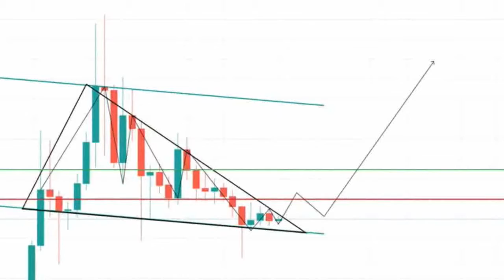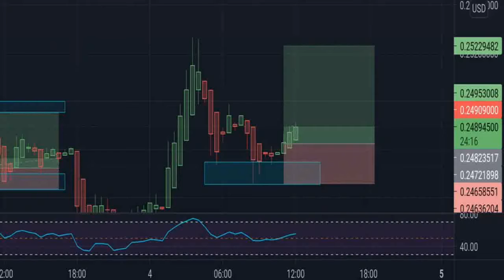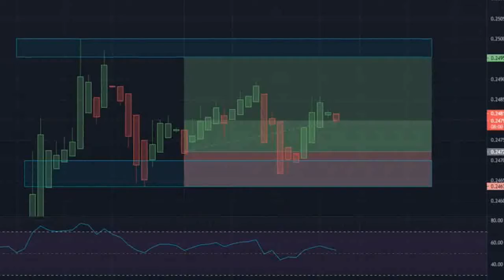Dogecoin price fails to rally as Elon Musk shifts allegiances to‘Baby Doge Coin’ 05/07/2021 forecast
ForexShakeel ForexShakeel channel special design for Crypto forex traders.daily crypto forex latest videos available.i am Crypto Forex trader and daily market analyst.i am last 16 years successful continues working trading...i am financial Crypto Forex market advisor but investment and trading your own risk .